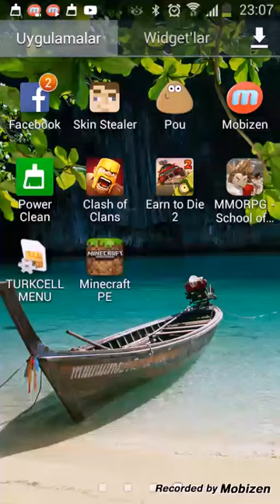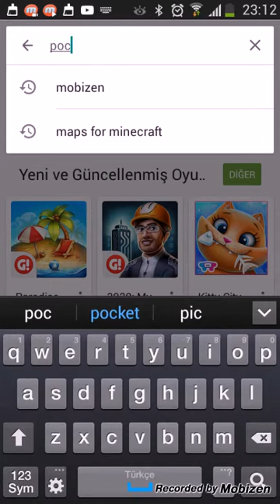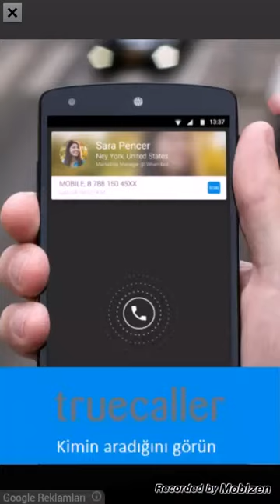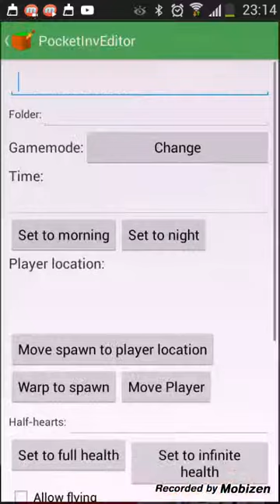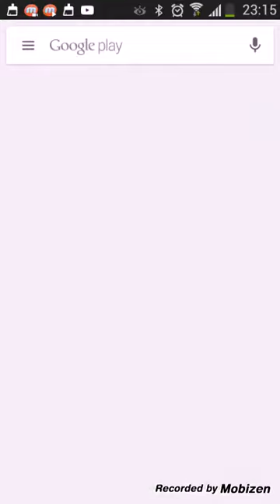MINECRAFTTA BILINMEYEN SEYLER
Minecraft tamam bilinmeyen seyler